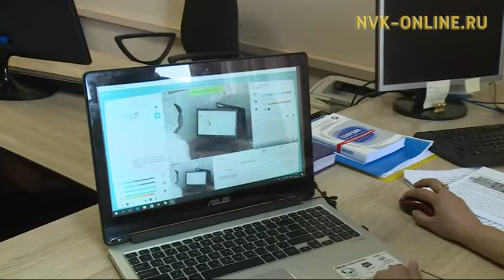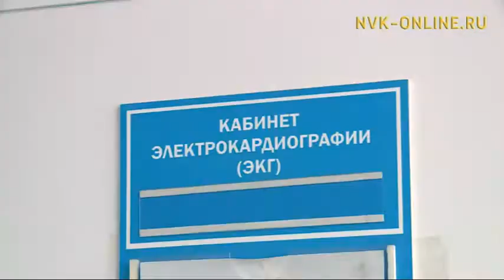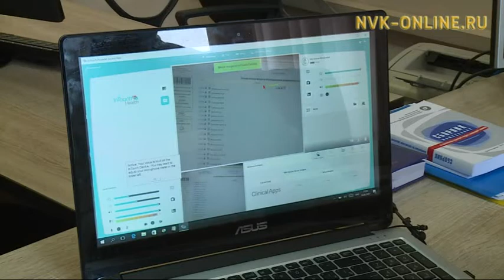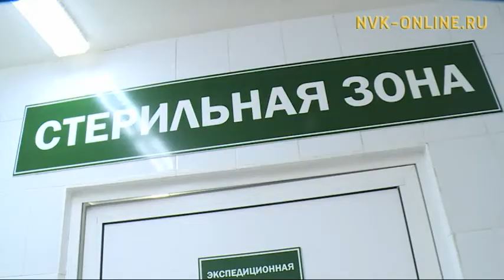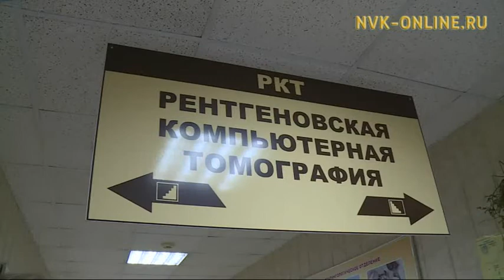Өрөспүүбүлүкэтээҕи 2 №-дээх балыыһа үлэтигэр туох саҥа киирдэ? Чэгиэн-чэбдик буолуоҕуҥ (10.06.2017)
Официальный сайт NVK-ONLINE.RU -  "Чэгиэн-чэбдик буолуоҕуҥ" биэриигэ бэйэлэри идэлэрин толору баһылаабыт сылаас, сымнаҕас илиилээх медицина сиэстэрэлэрэ уонна Дьокуускайдааҕы медицинскэй колледж устудьуоннара ыалдьыттыыллар. Саха сиригэр кэлиҥҥи сылларга туох саҥа киирдэ? Кинилэр үлэлэрин туох чэпчэтэрий? Туох, ханнык саҥа бырайыактары ыытар?